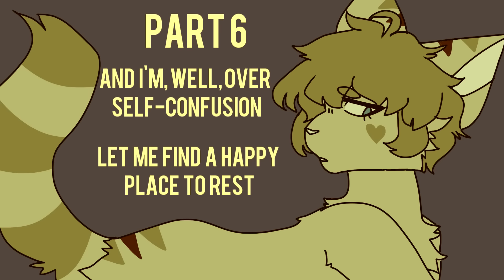[OPEN] Worms PMV Color Palette MAP [16/21 DONE]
EDIT: part 19 was only supposed to be half that length sorry i only realized this now ¯\_(ツ)_/¯

IM SORRY I KNOW BACK TO THE START IS ALMOST DONE BUT I'M IMPATIENT AND REALLY WANTED TO HOST A PMV MAP WITH THIS SONG

*deep breath* anyways

RULES:
- for this MAP, I'll be paying attention to art quality, so link some examples of your art in your comment, if you'd like
- this is a PMV map so no animation, except for tweening + camera movement
- please include the lyrics that go along with your part! if you cannot add lyrics, I will.
- don't add a watermark, I will be doing so
- there are no set background changes, so you can use background 1 or 2 as you please.
- maximum of 2 parts per person
- forgot to say this earlier, OCs only please
- if you read the rules, say "rina needs to stop making MAPs"

DUE DATE: January 31st 2017 (may be changed)

PARTS:
9. shinyarcs
Outro - RinaTheKitty

BACKUPS (always open!!):
- Organic Trash
- Sunset Cream
- jouga
- Tropical Draws
- bunnybubblegum
- KittyLynxiePie
- Mr. LK
- letharqicstorm
- Carfin

Song: Worms by AlicebanD